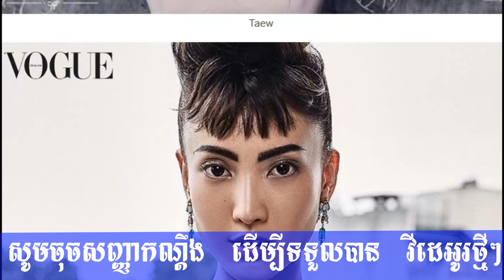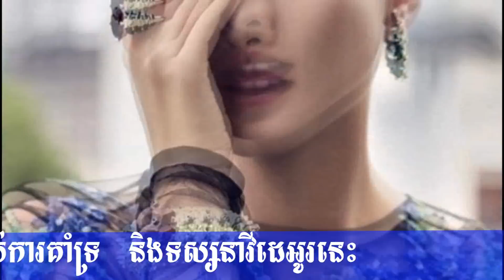គ្រាន់តែផ្លាស់ប្តូរ ស្ទីលគូរចិញ្ចើមសោះមុខTaew ប្រែ,Tono, NyCha sweet, news 1st, Cambodia Daily24